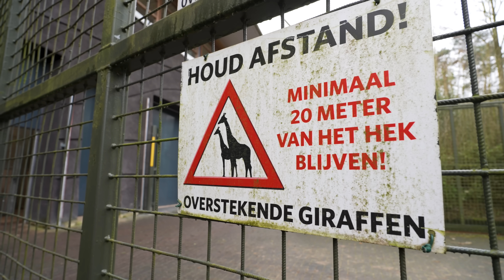Jonge giraffe zet eerste stapjes buiten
Jonge giraffe zet eerste stapjes buiten. Het gaat goed met de jonge giraffe in Koninklijke Burgers' Zoo. Sinds de vorige aflevering zijn er een hoop dingen verandert. Zo staat het jonge dier nu samen met twee andere giraffen, drinkt ze de fles door het gaas en mag ze haar eerste stapjes buiten zetten. Net als baby's vragen jonge dieren een hoop aandacht, zeker in de eerste weken van hun leven. Deze kleine giraffe is daar geen uitzondering op. De dierverzorgers van Burgers' Zoo en de dierenarts houden het jonge dier goed in de gaten.

Inmiddels hoeven dierverzorgers het verblijf van de giraffe niet meer in om de fles aan te bieden. Het jonge dier snapt goed hoe de fles werkt zo kunnen de dierverzorgers een stapje terug doen en het jong een stapje vooruit. Langzaam maar zeker wordt het contact met mensen steeds verder afgebouwd zodat de kleine giraffe zich meer en meer focust op haar soortgenoten.

De aankomende acht maanden volgen we het spannende proces van de jonge giraffe op de voet. Wil jij op de hoogte blijven van de laatste ontwikkelingen van de pasgeboren giraffe?

Dit is het YouTube kanaal van dierentuin Burgers’ Zoo in Arnhem. Bekijk video’s  van onze dieren zoals zeekoeien, gorilla’s, leeuwen, neushoorns en meer! Ook zul je onze Videorangers voorbij zien komen! Zij vloggen alles wat zich voor en achter de schermen van de dierentuin afspeelt.